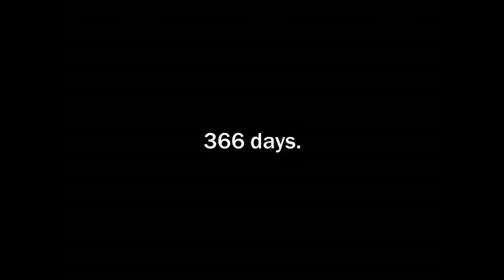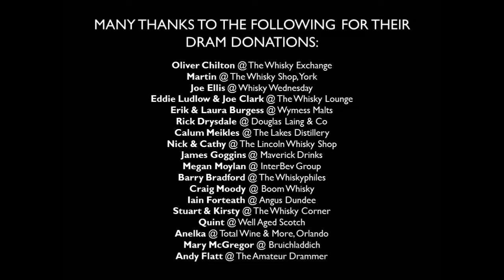A Dram A Day #270 - Fujikai - a whisky history and review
Dram #270 of 366 - a Single Malt whisky from a Distillery that started (and still operates as) a winery. Judging by the quality of this whisky they should really should stick with what they originated with...